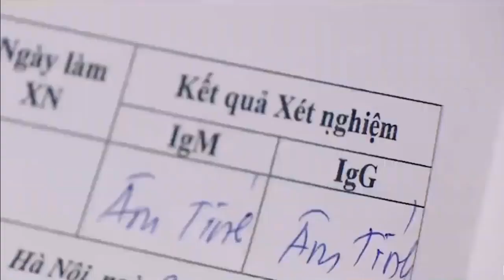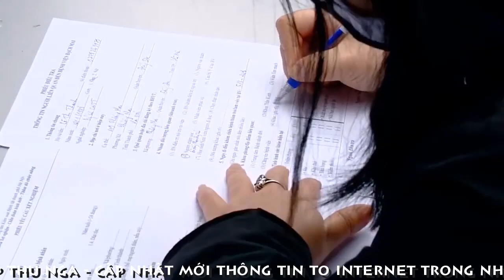[FULL HD]VIỆT NAM XỬ LÝ NHANH MẪU XÉT NGHIỆM TRẠI DÃ CHIẾN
ĐẠI CHIẾN SARS-COV-2 TOÀN THẾ GIỚI
VIỆT NAM XỬ LÝ NHANH MẪU XÉT NGHIỆM TRẠI DÃ CHIẾN